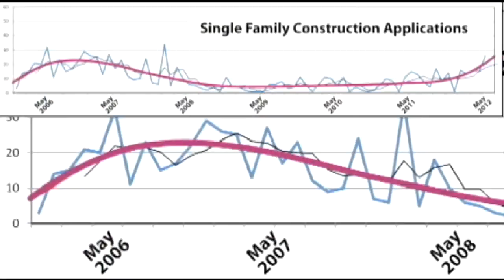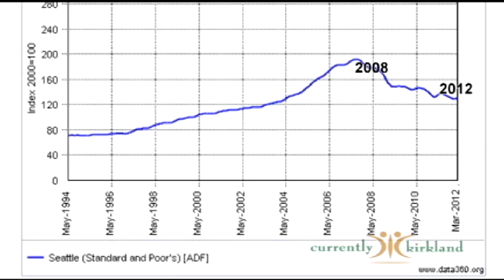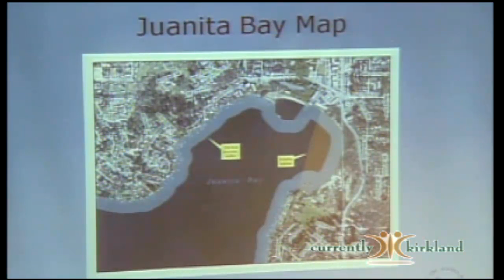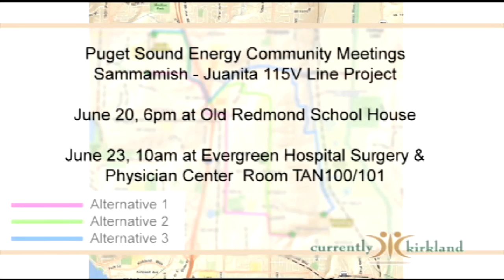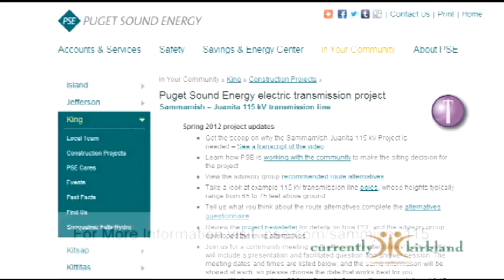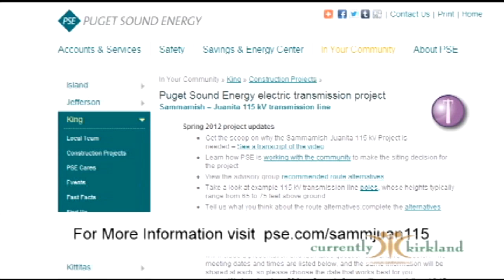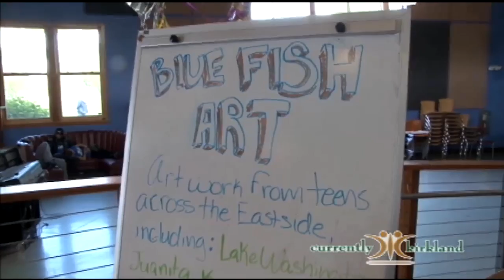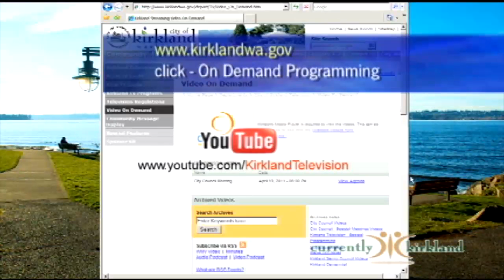Currently Kirkland 165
Show Topics: Building Permit Applications on the rise; Noise Ordinance Amendment for Watercraft; Sammamish/Juanita 115V/Line Project update; Bicycle Tip with Daniel Weise and Bluefish Festival Sights & Sounds.